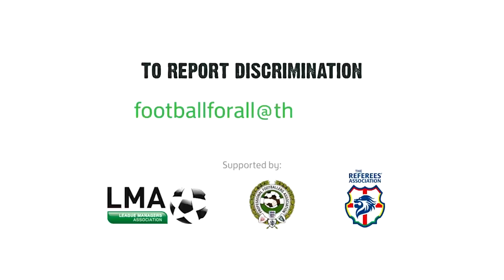If you witness discrimination, report it | FATV Exclusive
The FA has released a brand new film aimed at reporting discrimination whether seen, heard, witnessed or experienced.